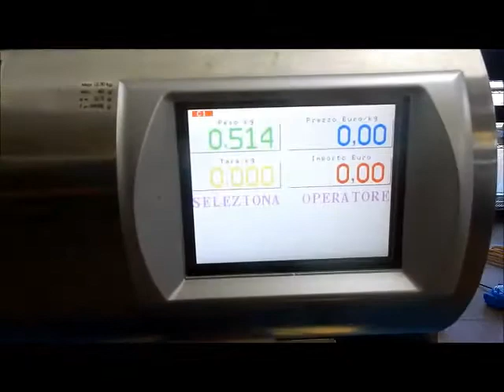ASTA BILANCIA EUROBIL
Bilancia marca Eurobil, Prezzo base d'asta € 50.